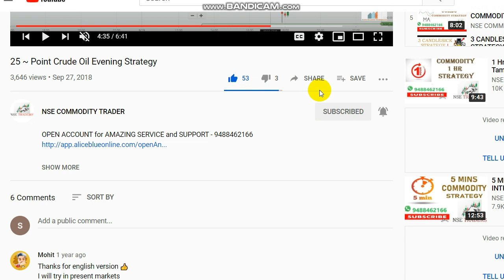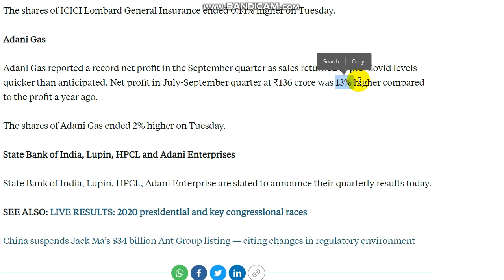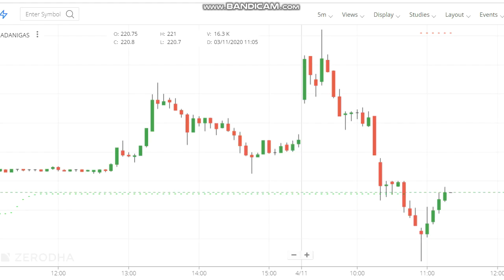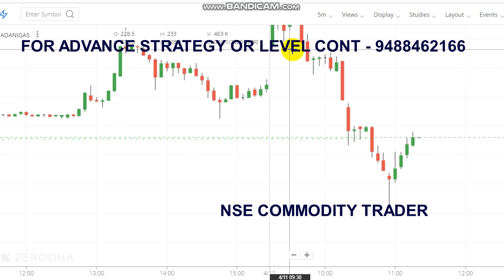900 LOSS IN ADANI GAS INTRADAY TRADING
ADANI GAS 900 LOSS.

To Open Trading Account Click the Link -  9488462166

Crudeoil Levels,
Share market,
Stock market,